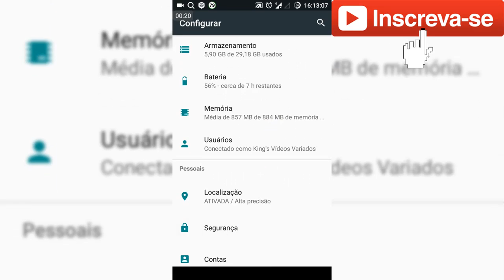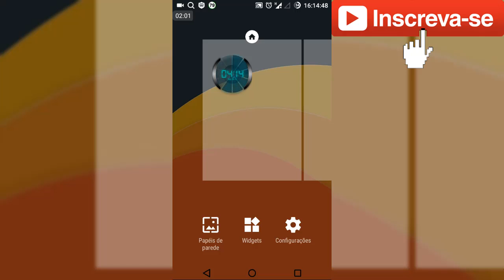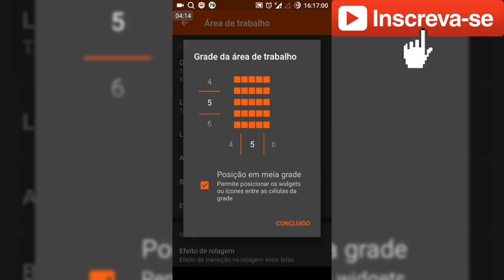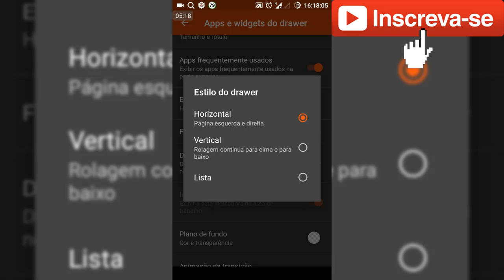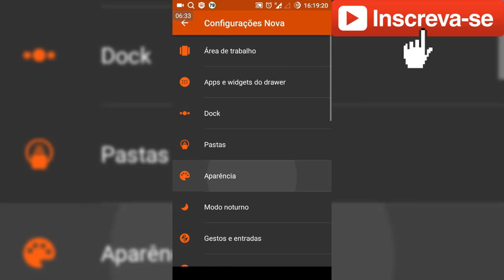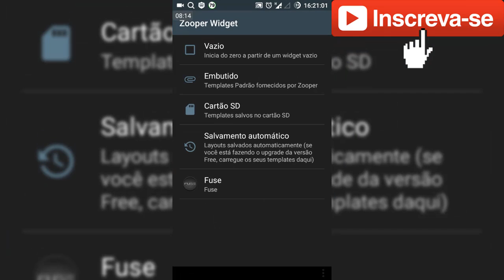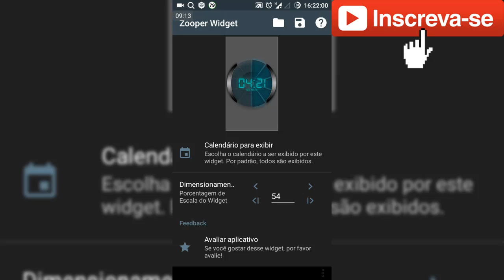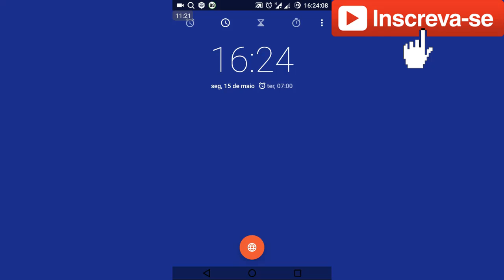Personalização com Zooper Widget Pró 2017 #1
Neste vídeo estarei ensinando vocês como personalizar a tela do pareio com Zooper, Nova Launcher, Icon Pack Black and Cian e o app Fuze Zooper, deixando sua telinha com um visual futurístico e bonito, todos os apps estão na versão Pró então apreciem sem moderação.